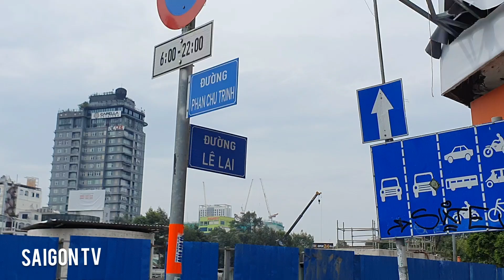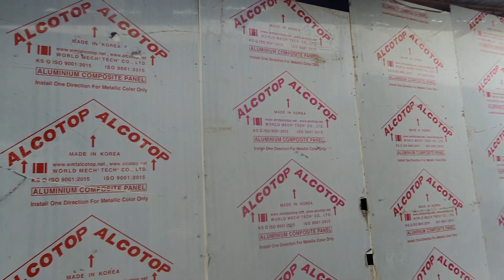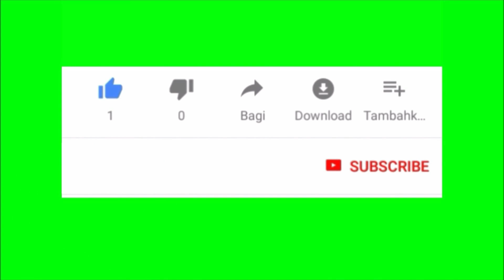Tin cập nhật nhanhT.6, ngày 14/10/2022 Lát gạch bên hông chợ Bến Thành ở cửa tây gần xong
Tin cập nhật nhanh T.6, ngày 14/10/2022 Lát gạch bên hông chợ Bến Thành ở phía cửa tây đã gần xong .